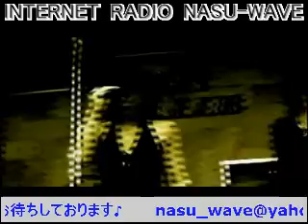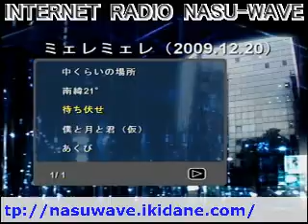[嘉門雄三のやさしいひとり言] 第９３回放送 2010/06/08 22:01 JST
毎週火曜日夜１０時から生放送！！

嘉門雄三がひとりで作る番組、ひとり言。

メールテーマ:スローライフ - Captured Live on Ustream